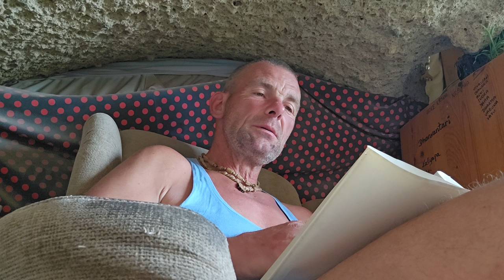KORÁN 2.Szúra 238-tól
REVOLUT Bank, Juhász Tamás Miklós
IBAN: ES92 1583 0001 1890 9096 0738
BIC:  REVOESM2
A közleményben feltüntetheted, hogy milyen célra adományozol.

Vagy egy Barátom OTP számlaszámára történő utalással:
Otp Bank, Németh Sándor
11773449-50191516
Ebben az esetben, kérlek, a közlemény rovatban tüntesd fel a nevemet!

HARE KRISNA ❤️